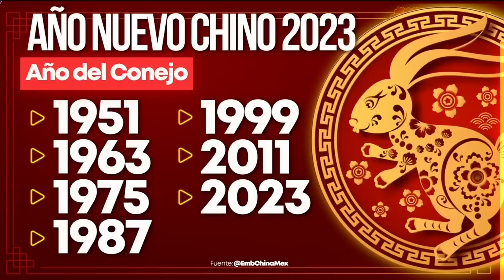Año nuevo chino 2023: El año del conejo en el horóscopo chino | Noticias con Yuriria Sierra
China alista la llegada del Año del Conejo, pero ¿cuándo inicia y quiénes pertenecen a este signo según el horóscopo chino?